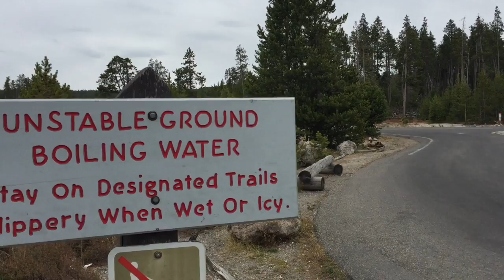Northwest Journey Stop 4